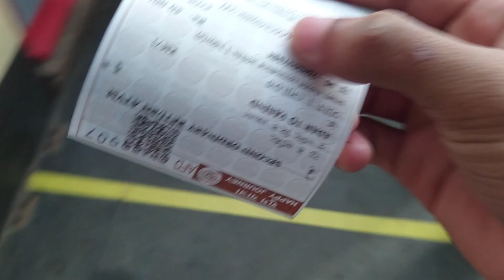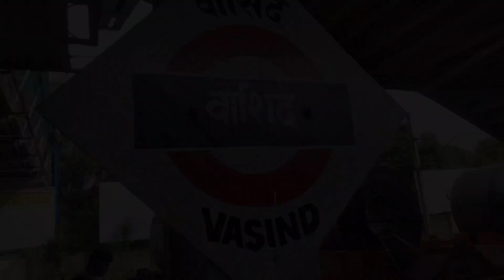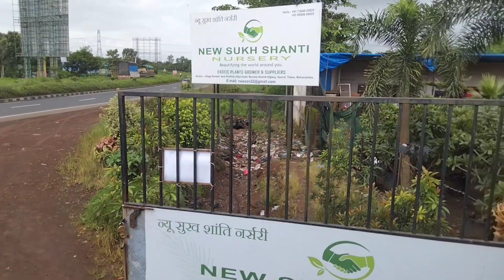3 Lakh Rs Ka Tree Dekh liya | Sukh Shanti Nursery | Vlog | Sarvesh Kadav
I am sarvesh and I'm back here with another vlog.
         In this Vlog I went on an excursion trip from my college were I witnessed a tree worth Rs 3,00,000.

Come join with me !!